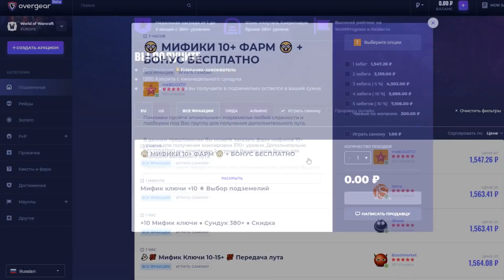Как Кил'Джеден всех ОБМАНУЛ! (Вы этого не знали) // World of Warcraft